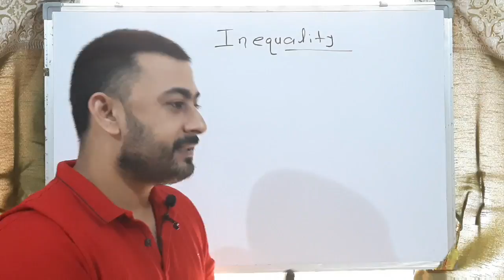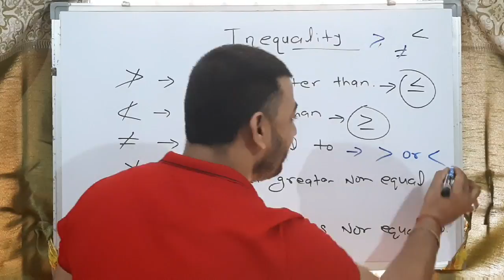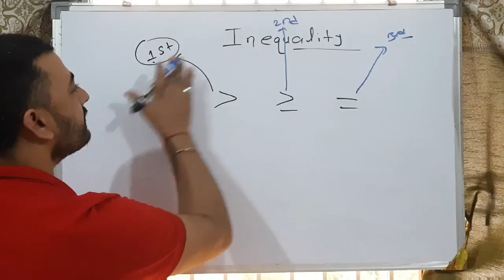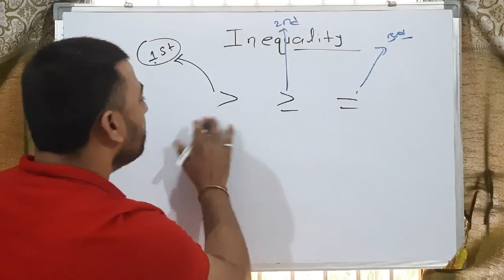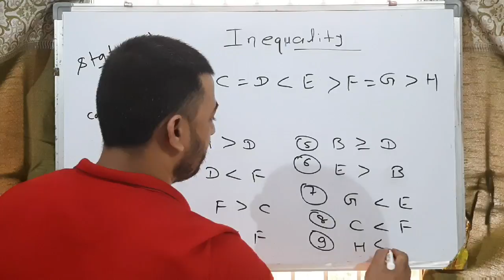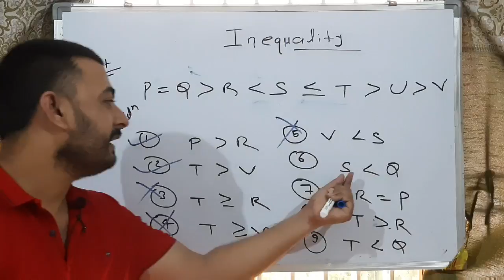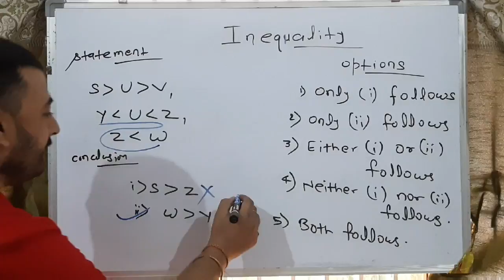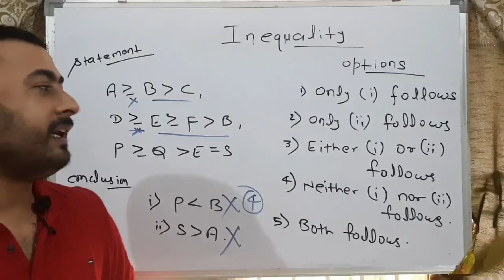INEQUALITY REASONING TRICKS PART-I || IBPS RRB PO & CLERK || BASIC CONCEPT || BANKING EXAMS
INEQUALITY REASONING TRICKS PART-I || IBPS RRB PO & CLERK || BASIC CONCEPT || BANKING EXAMS || SBI PO|| SBI CLERK|| RBI ASSISTANT || LIC ASSISTANT || LIC AAO || NICL AO || NIACL AO || IBPS CLERK || IBPS PO || IBPS SO || SBI SO || BOB SO || BOB PGDBF

             Hello friends, in this video we will learn basic inequalities reasoning concept, easy tricks, shortcut method, best way to score in inequalities, basic simple theories, previous year's paper/questions solved with answer, basic rule to solve, some basic and standard example for beginners as well as advanced/ranker. A complete syllabus will help you all to improve from scratch and score faster in exams. You will be getting a complete syllabus in part wise with examples and  questions -answers.

Must watch for all banking/ IBPS RRB 2020 aspirants. Online coaching classes: videos in Hindi.

About : Lifetime Learning is a YouTube Channel, where you will find bank exams (IBPS PO, IBPS CLERK, SBI PO, SBI CLERK, IBPS RRB PO, IBPS RRB CLERK, RAILWAY, RRB NTPC, REASONING, MATHS, ETC).